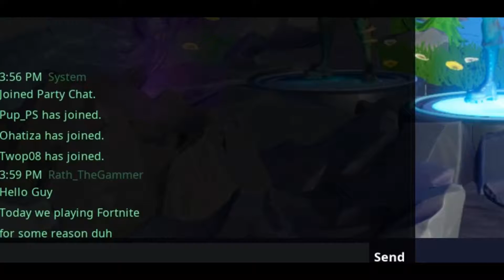Fortnite funny momment while im playing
My username in Fortnite is Rath_TheGammer